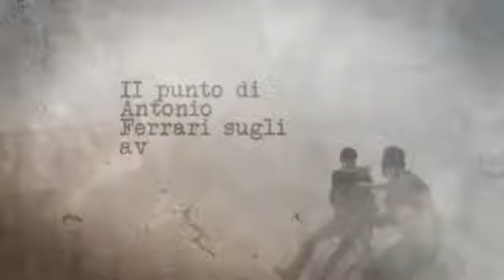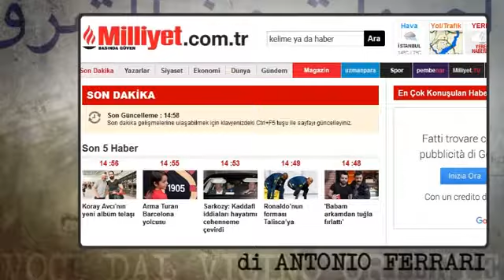L’ordine di Erdogan: «Annientare Ataturk»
Lo scempio del Presidente-dittatore che fa comprare i giornali laici per asservirli - di Antonio Ferrari /LaPresse - CorriereTv